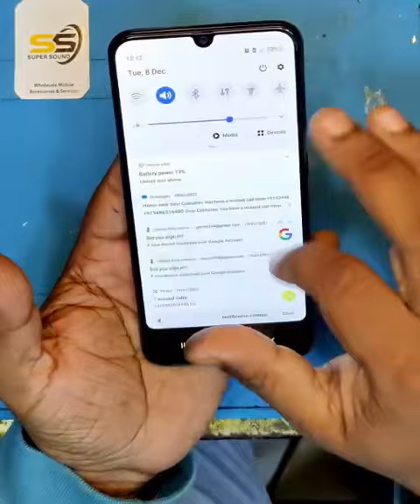Samsung A50 display changed 🔥. Watsapp us @ 9962900059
*Address*
Super sound
No 43, wallers road
Ritchie street, mount road
Chennai -2
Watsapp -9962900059